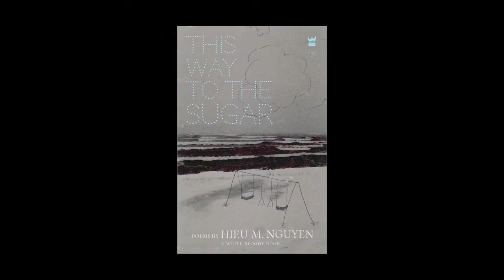Hieu Minh Nguyen - Haunt Me (rus subs)